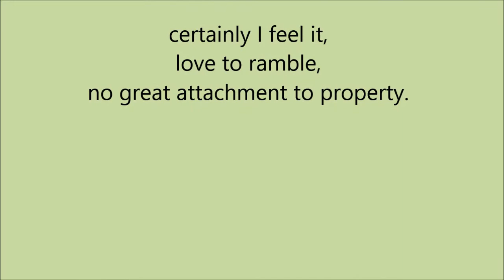A Song A Day 140: 'Free Born Man Of The Traveling People', written by Ewan MacColl. Self-explanatory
I think there's a little of The Traveler in us all - most certainly it's in me. I love to travel, up stakes and go - very little attachment to property.
This song is of the way it was.